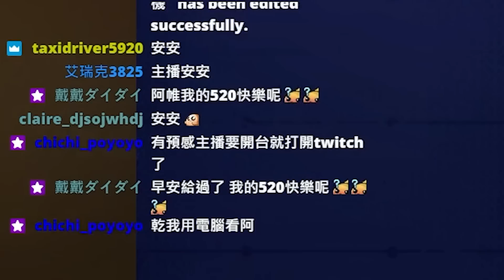【李帷】裁判有內鬼阿！骷髏海是最想要...｜單場3790傷 17顆人頭！ Ft.呆牛 瑞皮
歡迎來我的twitch台聊天